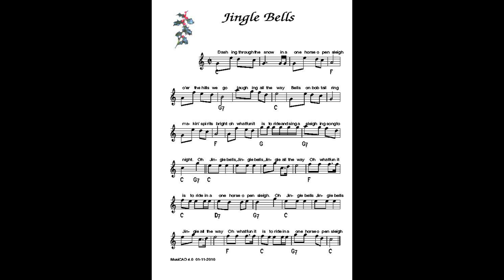O Holy Night